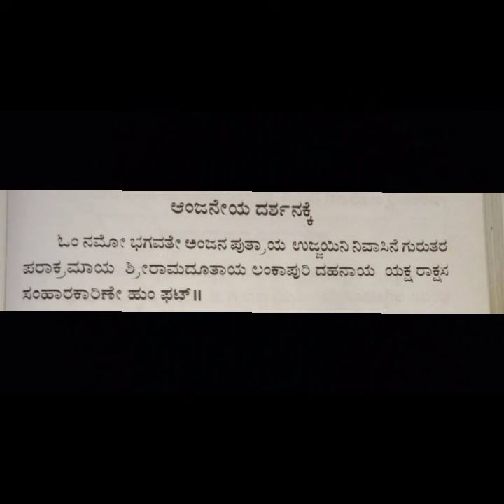ಆಂಜನೇಯನ ದರ್ಶನವು ಬೇಕು ಎನ್ನುವವರು ಈ ಮಂತ್ರವನ್ನು ಹೇಳಿ